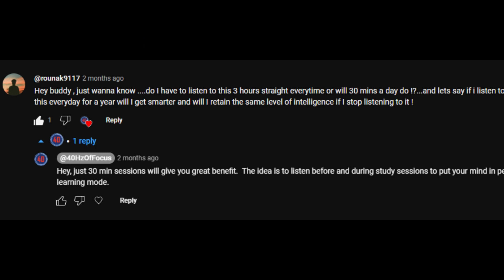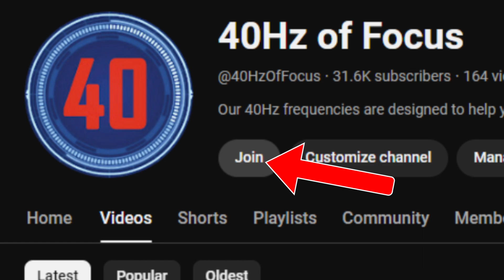Introducing the 40 Hz of Focus (MEMBERSHIPS) - Exclusive Perks & Rewards!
Announcing the 40 Hz of Focus Channel MEMBERSHIPS!

There are 3 levels of membership to choose from: The Neuron Navigator, The Synapse Sentinel, and the highest level, The Cortex Conquistador!  Each level includes all perks from the previous level: Exclusive membership avatars, comment badges, and access to downloadable wallpapers for your mobile phone or desktop.

The Top level membership will include you sending me your portrait, which I will turn into an AI masterpiece as the feature image in one of my upcoming 40 Hz videos!

What Are Binaural Beats:

When two tones of slightly different frequencies are played in separate ears simultaneously (usually through headphones), the human brain perceives the creation of a new, third tone, whose frequency is equivalent to the difference between the two tones being played. This auditory illusion is called a binaural beat. For example, if a person hears a tone of 405 Hz in one ear and a tone of 415 Hz in the other, they would be hearing a binaural beat with a frequency of 10 Hz.

Binaural beats are said to provide many of the same benefits as meditation: lower stress, increase focus, aid with sleep and relaxation, boost mood, assist with pain management, and foster creativity.

The 5 Different Waves:
- Delta (up to 4 hz): Sleeping, some attention tasks
- Theta (4-7 hz): Drowsiness, inaction, inhibition in response to stimuli
- Alpha (8-13 hz): Inhibition, relaxation
- Beta (14-30 hz): Alertness, normal concentration
- Gamma (31-100+ hz): More extreme forms of sensory stimulation

References:
1) Binaural beats therapy: Benefits and how they work. (n.d.). Retrieved
2) Binaural Beats for Behavior Modulation and Brainwave Entrainment. (2022, December 6).
3) Auditory Beat Stimulation and its Effects on Cognition and Mood States. (n.d.). Retrieved
4) High-Frequency Binaural Beats Increase Cognitive Flexibility: Evidence from Dual-Task Crosstalk. (n.d.). Retrieved
5) The Effect of Binaural Beats on Visuospatial Working Memory and Cortical Connectivity. (n.d.). Retrieved
8) Jirakittayakorn N and Wongsawat Y. (n.d.). The brain responses to different frequencies of binaural beat sounds on QEEG at cortical level. - PubMed - NCBI.

© Copyright 40Hz of Focus.